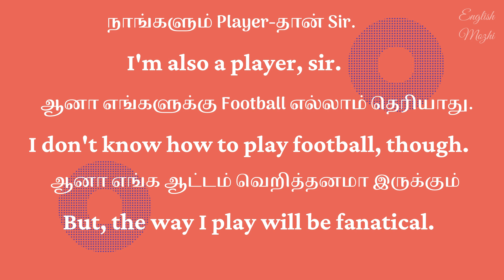English with Vijay | Bigil | Tamil to English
In this video, we have attempted to translate one of Vijay's famous dialogues.

You'll also learn the meaning of fanatical.